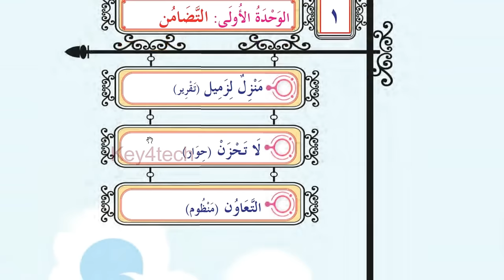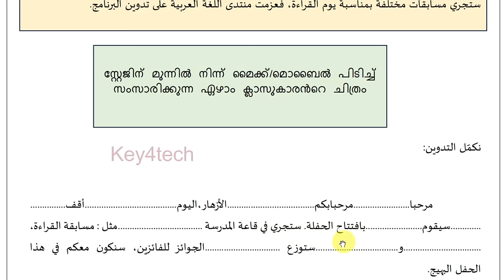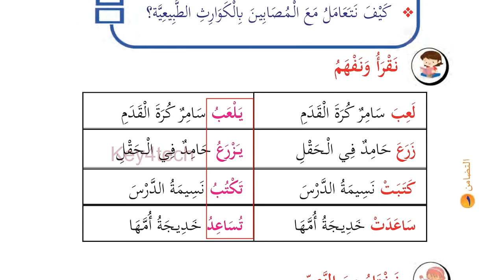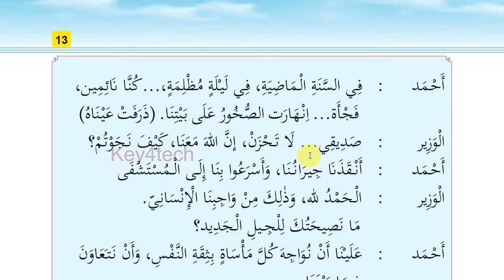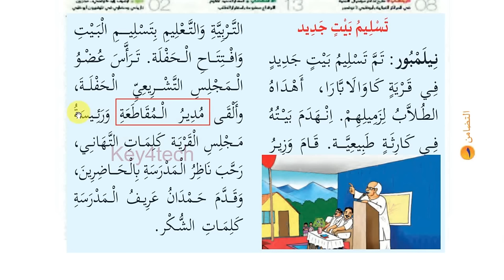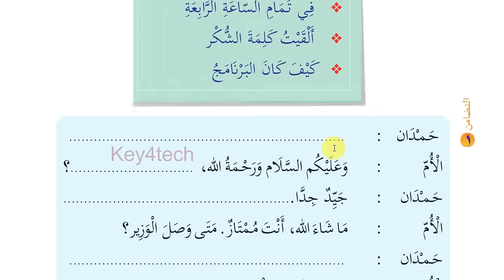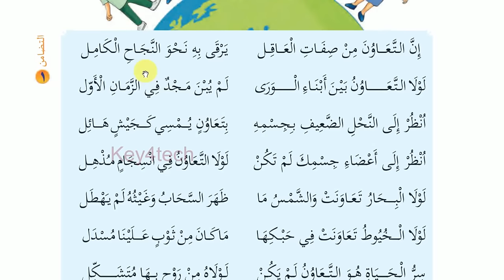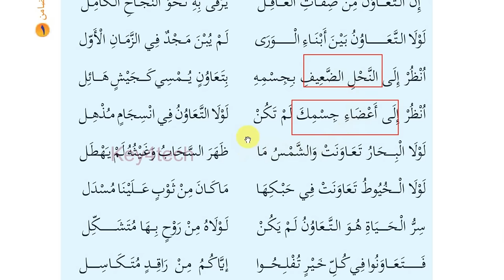Class 7 Arabic | First Terminal Onam Exam 2024-25 | Unit 1 Notes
class 7 arabic onam exam question paper 2024
xylem class 7 arabic onam exam
class 7 arabic onam exam
class 7 paper arabic first term
class 7 arabic mid term question paper
7th class arabic important questions
7th class arabic notes
7th arabic annual exam question paper 2024
7th arabic annual exam question paper 2024
7th arabic christmas exam question paper 2024